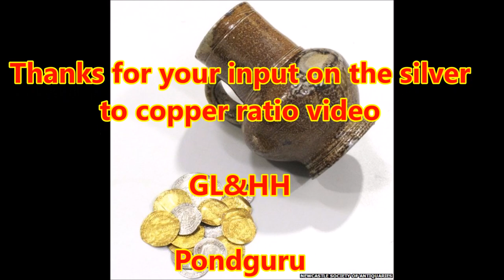Some feedback on the Silver to Copper finds ratio video...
Just a quick video to thank everyone who took the time to comment on the 'Silver to Copper finds ratio' video from a few weeks ago.
I also give a rough round-up of different countries (yes I did miss some out as I filmed this off the top of my head, lol).
The thing that most impressed me was the way people looked through comments and accepted that what they found was what they found. Some areas had very good silver returns and I was a little bummed to find out that only 100 miles south of me almost everyone seemed to have a better ratio than mine but that's just how it goes.
Awesome that none of the people commenting rubbished anyone else's ratio as that is the sign of a strong community.
To be honest I would be worried if anyone was riled about the true reports of silver to copper finds from different parts of the country as that would make me wonder about their motives for metal detecting.
Thanks again to everyone involved in that brief study and everyone who takes time out to watch videos from any of the many channels making genuine metal detecting videos on Youtube.
GL&HH

P.S. there will be some very good items to give away in some upcoming videos so look out for them. Any active subscriber will be eligible to enter from anywhere in the world - you will be excited when you see what will be given away.